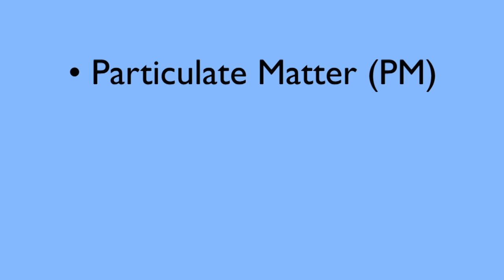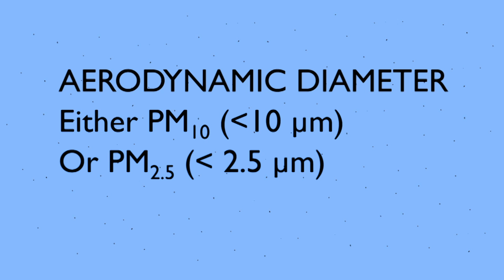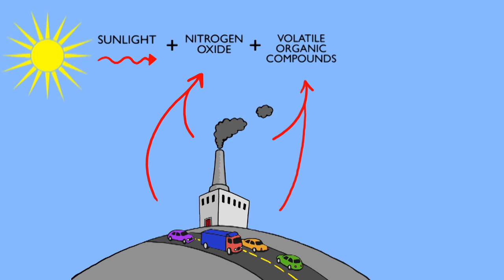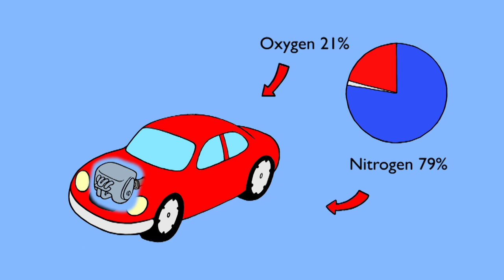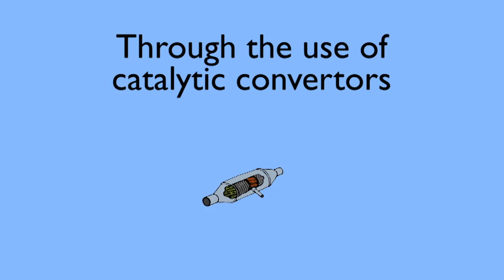Effect of Air Pollutants on Health | Environmental Chemistry | FuseSchool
Learn the basics about the effect of air pollutants on health within environmental chemistry.

This video is part of 'Chemistry for All' - a Chemistry Education project by our Charity Fuse Foundation - the organisation behind The Fuse School. These videos can be used in a flipped classroom model or as a revision aid. Find our other Chemistry videos here: